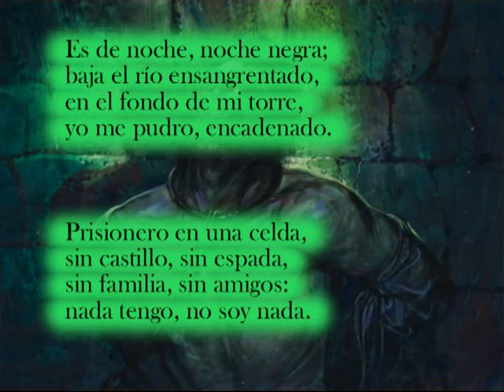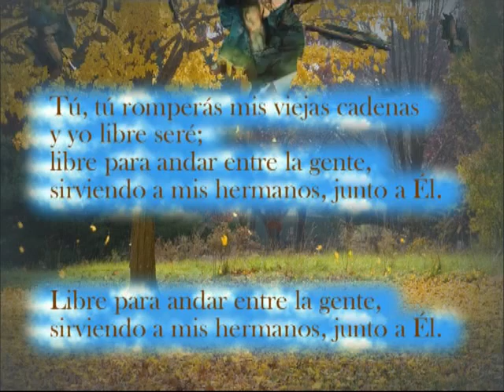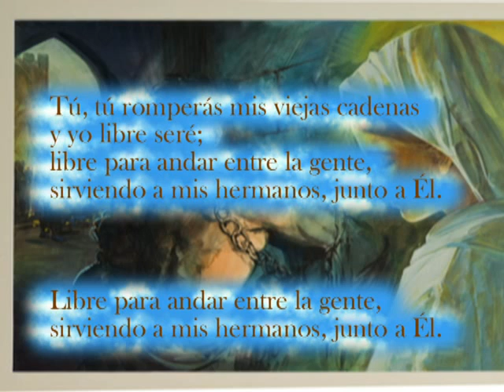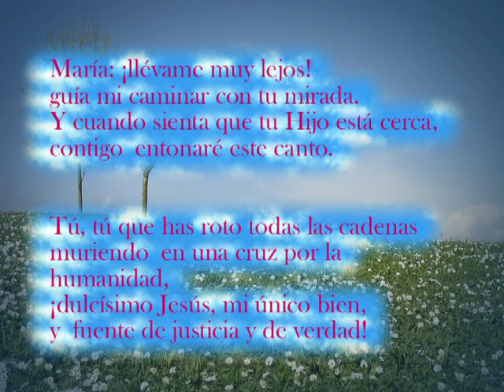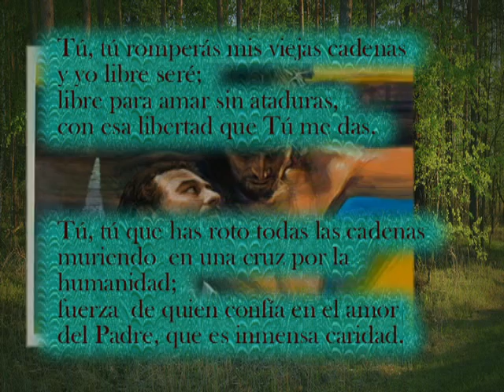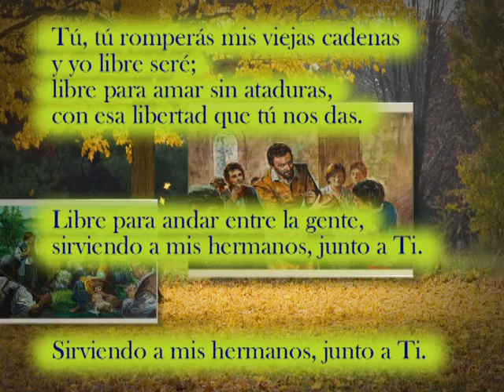HIMNO JUBILEO SOMASCO (ESPAÑOL)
Himno creado para el Jubileo Somasco en ocasión del 5º Centenario de la prodigiosa Liberación de San Jerónimo Emiliani.